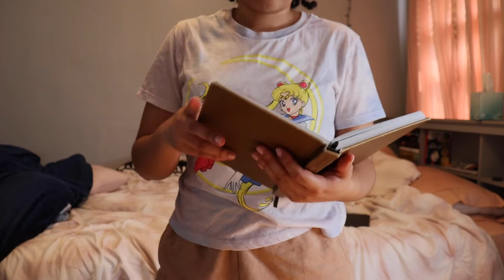September Watchlist 2022: I need some time to get caught up #17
Here are the shows I will be focusing on the month of September. Hopefully I can get to all of them.

August Watchlist 2022: I'm on a roll, what TV shows will I try to watch this month #16